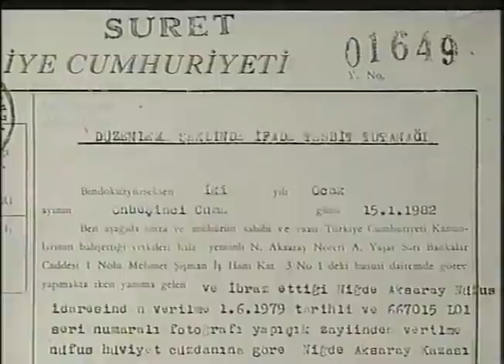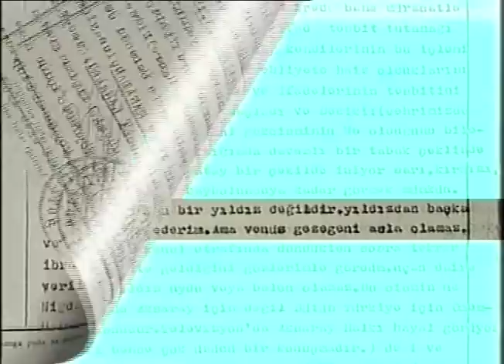Ata Nirun 6. Boyut UFO Gerçeği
GOBritanya
İngiltere ve İrlanda'da benim gezilerim ve konaklamamda servis sağlayan Gobritanya firmasını sizlerle de tavsiye ediyorum. Londra ve Irlanda'da önde gelen Londra öğrenci konaklama hizmeti veren, GoBritanya'nın özel indirimlerinden yararlanmak için, kendilerine ulaşabilirsiniz. Konaklama hizmeti almak isteyen öğrencilerimize, ERTANOZYIGIT kodu ile, %10 İNDİRİM fırsatı sunacaklar.